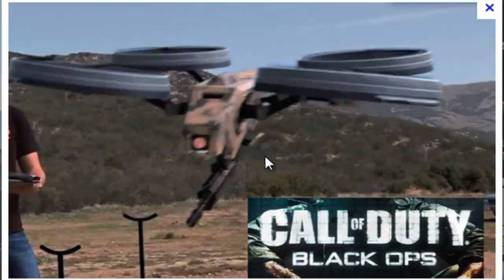Black Ops 2 Brief Information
Hey everyone! Like I said a lot of the times in this video, not all of it is true but around 90% of it is true.